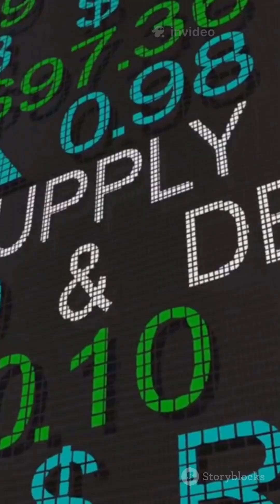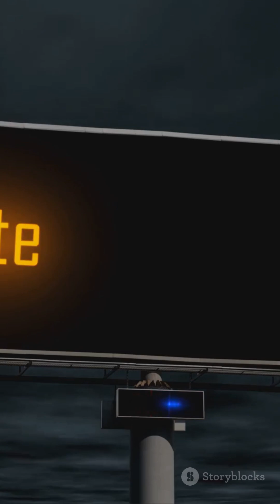What If Honey Bees Went Extinct?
If honey bees suddenly went extinct, the impact on the environment, agriculture, and human life would be severe and far-reaching. Here’s what could happen:

🐝 1. Massive Decline in Pollination
Honey bees are responsible for pollinating over 70% of the fruits, vegetables, and nuts we eat, including:

Apples, oranges, strawberries, mangoes

Almonds, avocados, cucumbers, onions

Coffee and even cotton

Without bees, many of these crops would see reduced yields or collapse entirely, leading to shortages.

🌾 2. Food Prices Would Skyrocket
With fewer crops available, the basic rules of supply and demand would apply:

Less food = higher prices.

Poor communities and developing countries would be hit the hardest.

🐄 3. Livestock Would Suffer Too
Much of the feed for cattle (like alfalfa and clover) is bee-pollinated. So:

Less feed → less milk and meat → more food shortages.

🌍 4. Ecosystems Would Become Unstable
Bees also pollinate wild plants, which:

Support the diets of birds, insects, and mammals

Prevent soil erosion and promote biodiversity

No bees = collapse of many ecosystems over time.

👨‍🌾 5. Farmers Would Rely on Costly Alternatives
In some places like parts of China, hand-pollination is already used because of bee loss.

It’s expensive, time-consuming, and not scalable worldwide.

🧬 6. Other Pollinators Might Try to Fill the Gap
Butterflies, birds, bats, and other bees might take over some roles, but:

They can’t match the efficiency of honey bees.

Many crops rely specifically on honey bees.